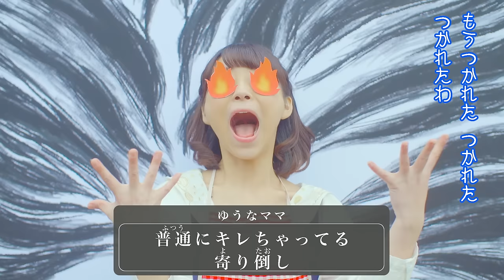大大ヒット♪ ダッコ行進曲/ももなお姉さん～天才おばかクラシック～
【3000万回突破！】ママと子どもの抱っこ攻防戦を「トルコ行進曲」に合わせて歌ったこの曲。
「あるある～！」とママも子どもも共感するポイント満載です！

♪TikTok 配信中
「ダッコ行進曲」を使ってみんなの動画を投稿してね！！

MVに出演しているKIDSTONE TVのうたのお姉さん、ももなお姉さんのアカウントはこちら！

◆『天才おばかクラシック その1』
誰もが知るあのクラシック名曲が！？
キッズが大好きなアーティストが参加する豪華コンピレーション♪
一緒に聴くと笑えるのに、一人で聴くとホロリと泣けます。
ジャケットイラストは人気絵本作家の「ヨシタケシンスケ」が担当！

1.おてあげカルメン / チーミー&ももなお姉さん ‹カルメン組曲～前奏曲›

2.ダッコ行進曲 / ももなお姉さん ‹トルコ行進曲›

3.ホントに言えないfeat.ピクソン/ももなお姉さん‹アイネ・クライネ・ナハトムジーク›

6.エリンギのために / DJみそしるとMCごはん&ももなお姉さん ‹エリーゼのために›

7.じゅげむげーむ / ももなお姉さん ‹運命›

8.ナンバーワン大集合! / ももなお姉さん ‹くるみ割り人形より「行進曲」›

10.桜色の黒板 (カラオケ)

＊DVD
・ダッコ行進曲 (ミュージックビデオ)・桜色の黒板　(リリックビデオ)